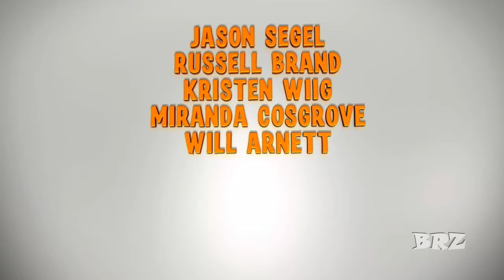Despicable Me Trailer HD.mp4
Despicable Me, trailer em HD, com Steve Carell